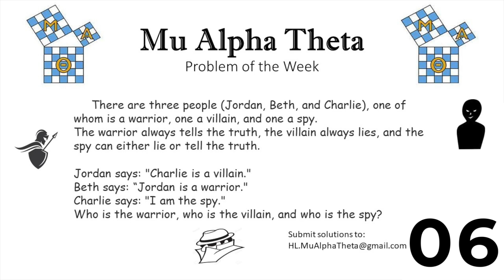EV 3-28-24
Description:The mission of Eagle Vision as the school broadcast program for Horn Lake High School is to provide a show that embodies the strongest professional standards while striving to present current and relevant stories about the community, inside and outside our building’s walls. The goal of EVTV is to inform, enlighten and entertain the program’s viewers. It is the desire of this show’s staff to uncover and tell as many stories about our students as possible during the year.